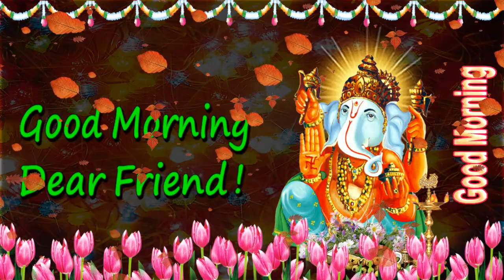Good Morning wishes with God Ganesh in English